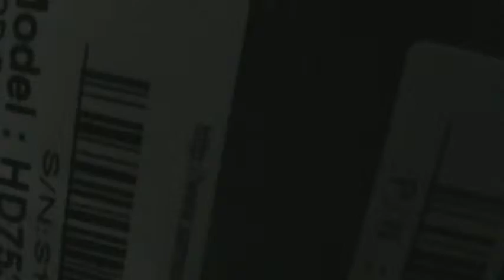Problema no HD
Alguem sabe oque é isso?